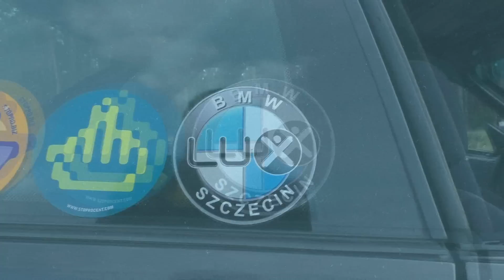Adrian's Saturday Drift - BMW 325i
BMW 3er e36 325i

m50b25i 192 hp

drift spec...